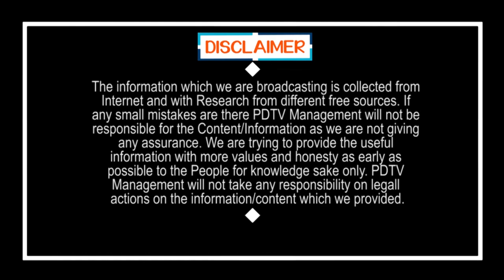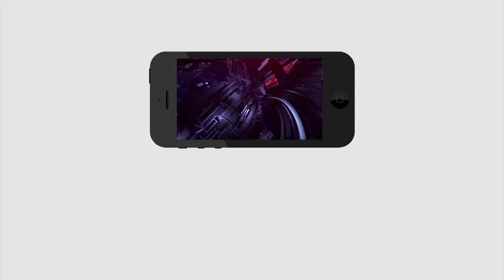అయన ఏమి చేశాడు ఏమీ చెయ్యలేదు ... జగన్ ఉంటేనే మేము బ్రతికేది | Every Scheem We Receivin